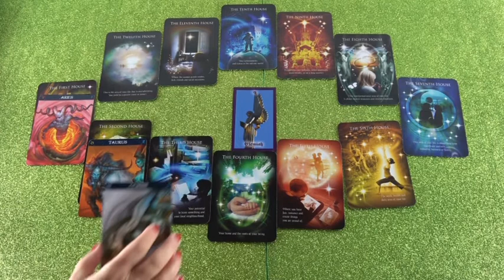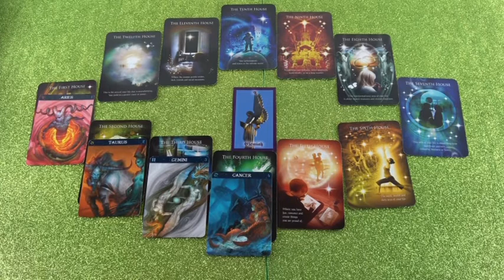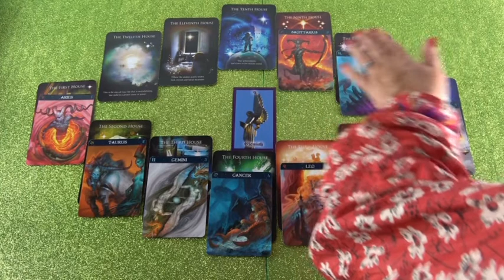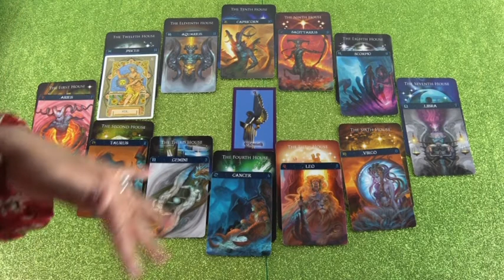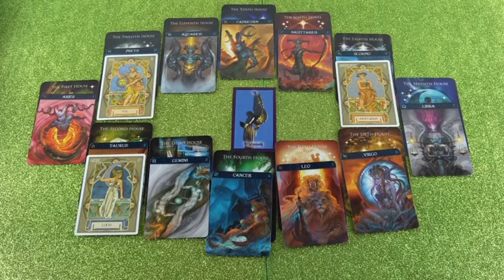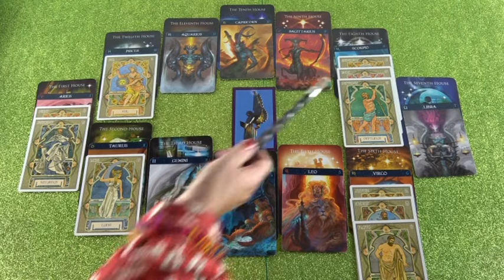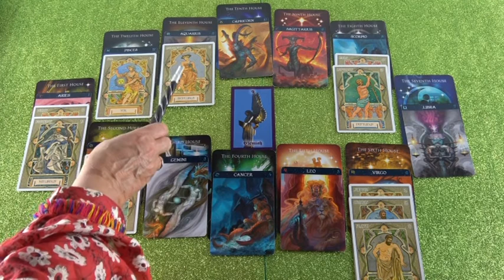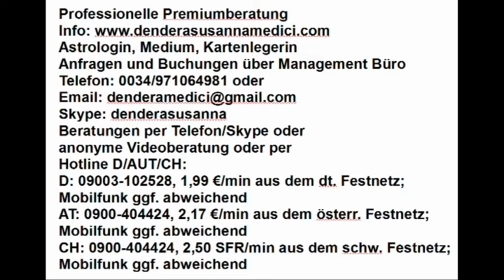Horoskop Analyse Teil 2 (Nieriava)